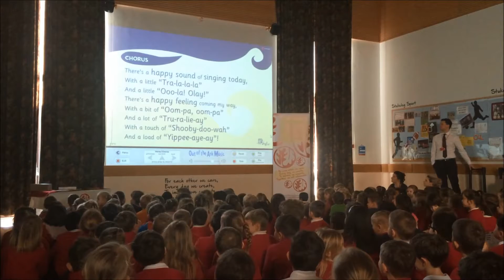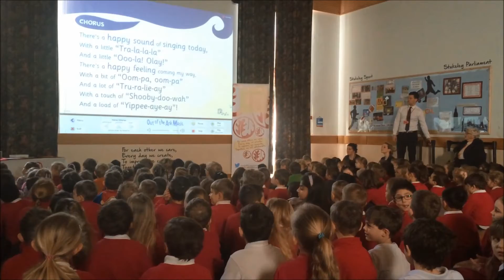Stukeley Sings 'Sing Anyway!'